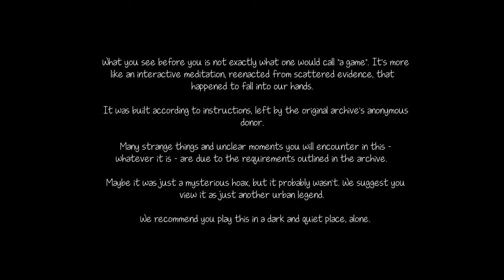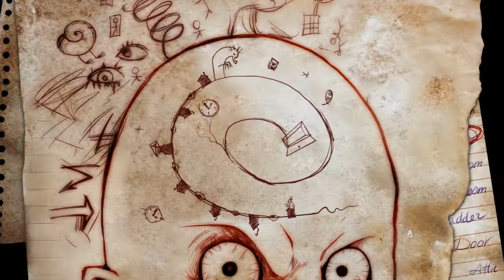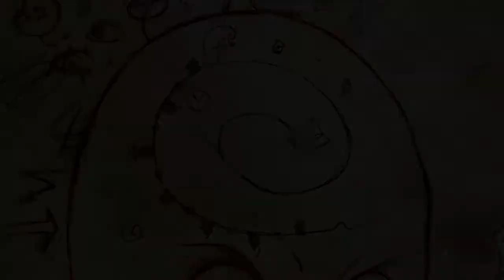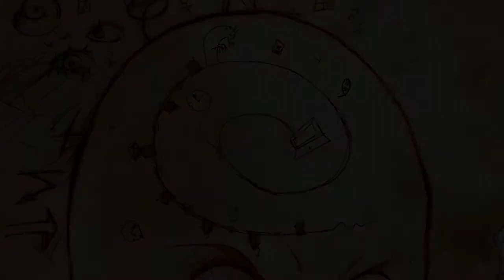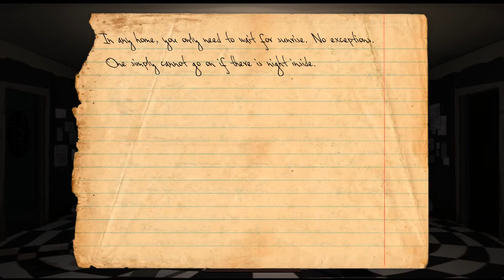Knock-knock | Gameplay [No Commentary]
There is an unusual cabin deep in the woods. It had served as a laboratory and a dwelling for three generations of Lodgers.But as of late the latest Lodger has been noticing weird changes in familiar surroundings; things are missing, noises and rattle heard. Something odd is coming out of the woods.

Sadly, I'm still having some problems with my PC as I said in the YOU and ME and HER video so for now I'm still going to record the "sh*tty videos (Because my laptop that I'm using can't even record a pixel game), when I'm done with my PC we can stop recording these "low quality" and "lag" videos. Also, I wanted to record this game a very long time ago so if you want me to record more let's get atleast 200 views, or if people comment that they want more I might consider.